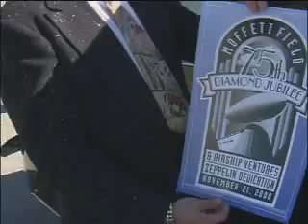NASA Plays Zeppelin!!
The Airship Ventures' Zeppelin ended its dramatic cross-country trek and landed at its new base location at Moffett Field on Oct. 25, 2008, at approximately 2 p.m. PDT. This airship is the first to fly over the U.S. for more than 70 years. NASA and Airship Ventures entered into an agreement to use the airship to assist with disaster response agencies, for scientific research and educational training with local science centers and museums.

Airship Ventures Inc. is a private company offering sight-seeing rides (which the company calls "flightseeing") in a 12-passenger Zeppelin NT out of a World War II United States Navy hanger at Moffett Federal Airfield near Mountain View, California.

Their airship, built by Zeppelin Luftschifftechnik GmbH, is as of 2008 one of only three zeppelins in the world. Dedicated and christened Eureka at the 75th anniversary celebration for Moffett Field on November 21, 2008, at 246 feet long it is the largest airship in the world. Its flight en-route from Beaumont, Texas, where it was shipped, to the Bay Area was the first zeppelin flight in the United States in 71 years.

The company is owned by a husband-wife team, Alexandra and Brian Hall of Los Gatos, California. Alexandra Hall previously ran the Chabot Space and Science Center in Oakland, California. Katherine "Kate" Board is the only female airship pilot in the world.